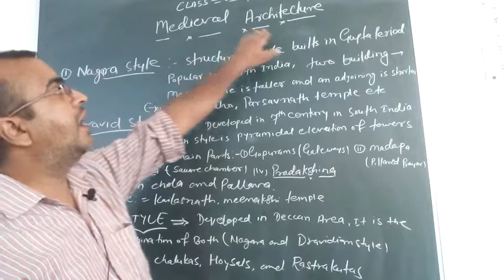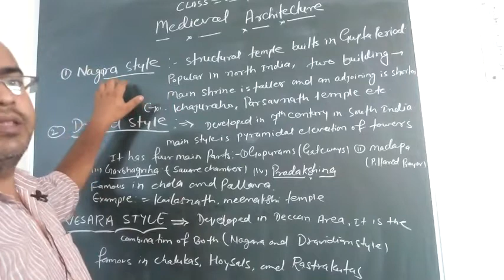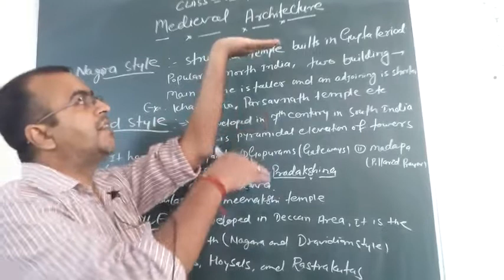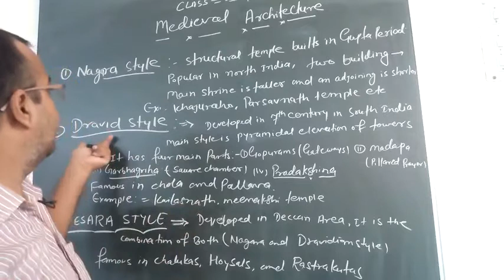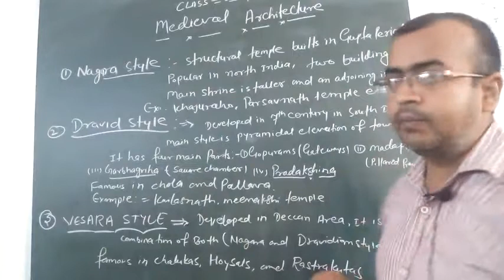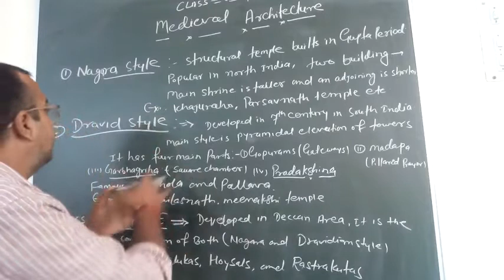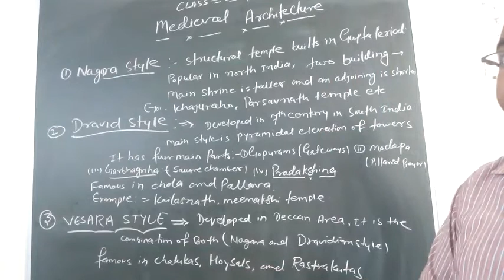medieval architecture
mediaeval architecture